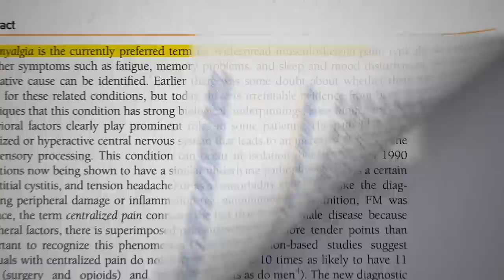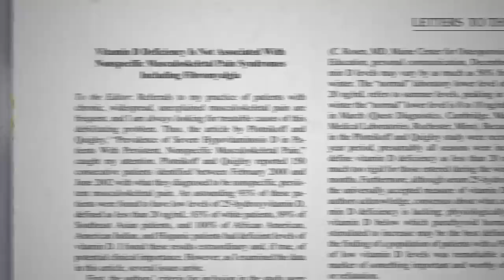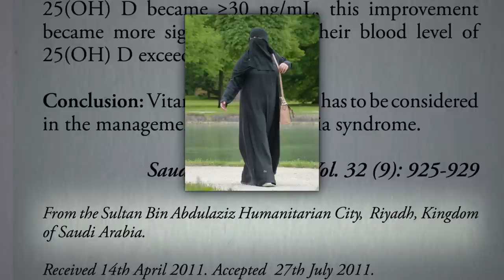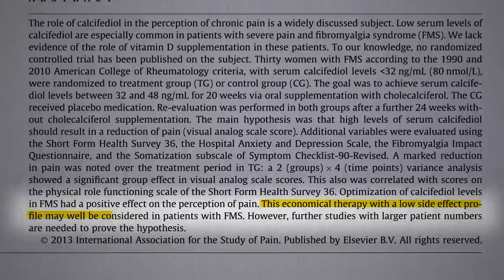The Best Supplement for Fibromyalgia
Vitamin D supplements are put to the test for fibromyalgia.

Have a question about this video? and someone on the NutritionFacts.org team will try to answer it.

Want to get a list of links to all the scientific sources used in this video? You’ll also find a transcript and acknowledgements for the video, my blog and speaking tour schedule, and an easy way to search (by translated language even) through our videos spanning more than 2,000 health topics.

Icons created by Valery from The Noun Project
Image credit: sielemann / 123RF